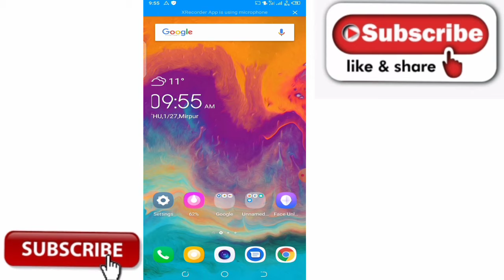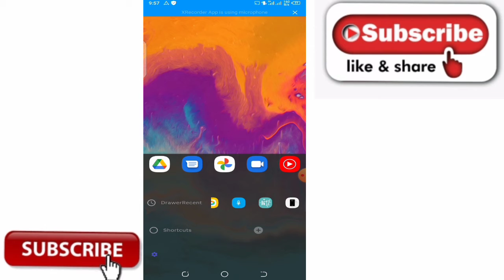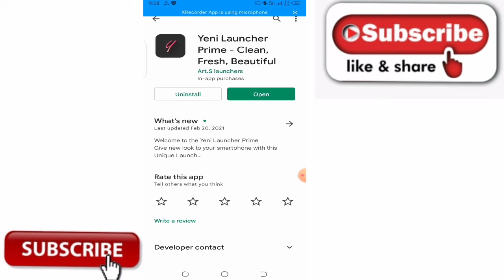Android Mobile Very Amazing launcher | Android Mobile App..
boht hi Kamal ka luncher Jo Kisi ko nai pta